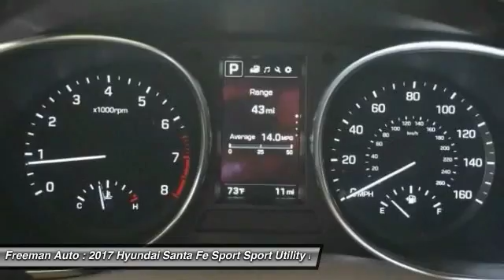2017 Hyundai Santa Fe Sport Irving TX HHH026680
2017 Hyundai Santa Fe Sport 2.4L

Freeman Auto
1840 E Airport Fwy

Don't miss this 2017 Hyundai Santa Fe Sport. It's equipped with great features. You'll want to take this sport utility home. Make a great choice today.